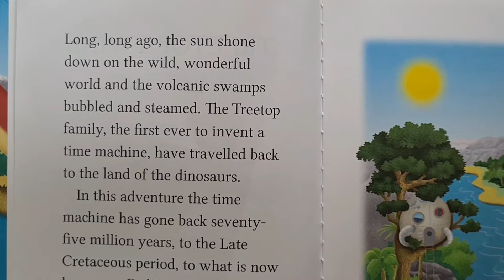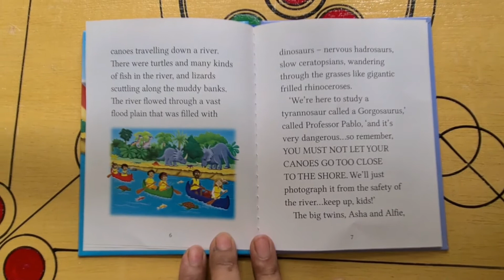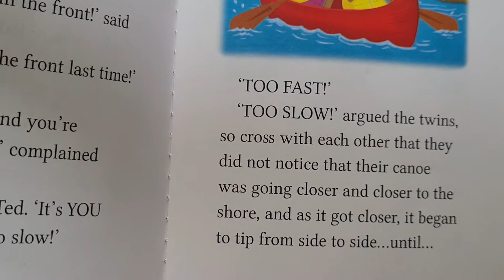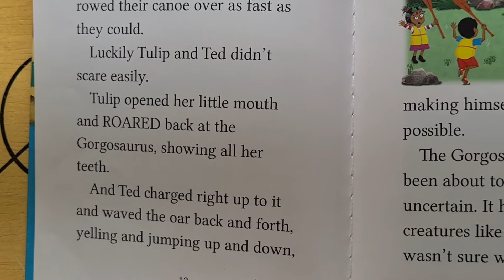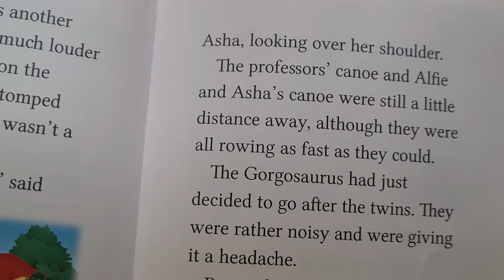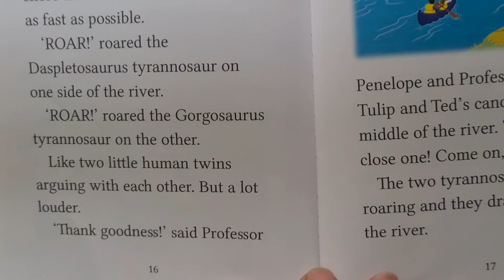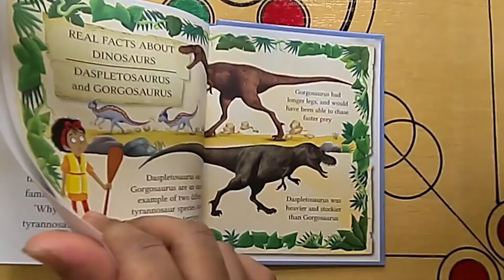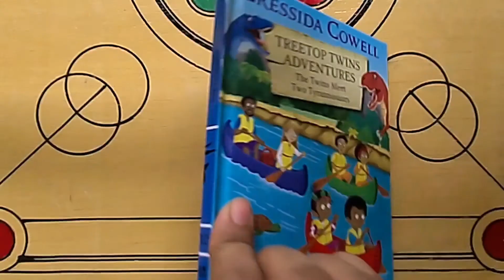Treetop Twins Adventures | The Twins Meet Two Tyrannosaurus | Read Aloud | Kids Stories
'Treetop Twins Adventures, The Twins Meet Two Tyrannosaurs' written by 'Cressida Cowell' narrated by 'Mahe Mubeen'.

This story is about the twins and their family which are still in the time of the dinosaurs. The twins and their family are rowing in the river where they meet two different Tyrannosaurs.
Watch the complete story to know the interesting adventure of kids.

Like the video and comment so that we know what you want to see in our videos.